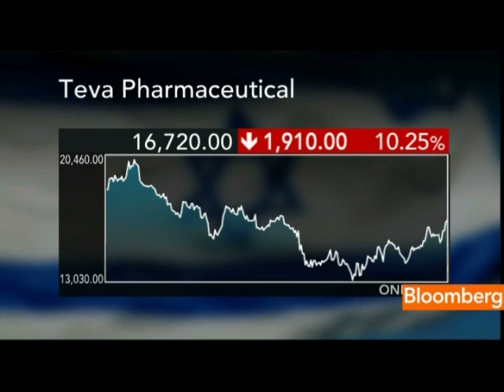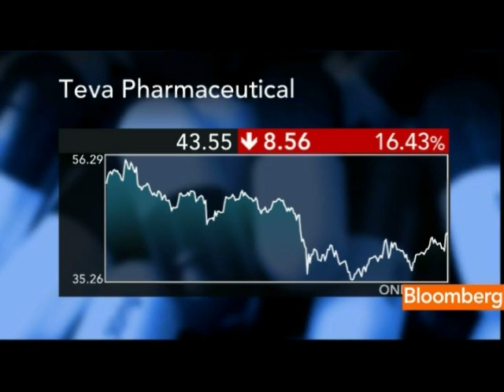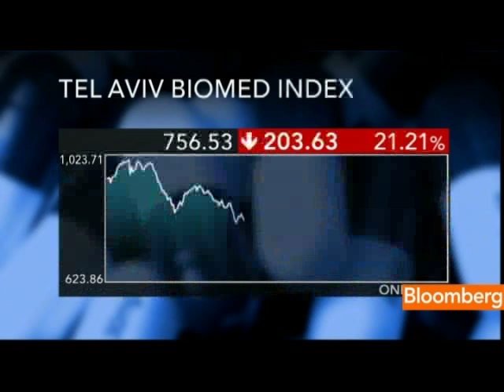Teva's Levin `Right Man at Right Time,' Says Tepper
Jan. 5 (Bloomberg) -- Steven Tepper, an analyst at Harel Finance Ltd., discusses the outlook for Teva Pharmaceutical Industries Ltd. under new chief executive officer Jeremy Levin.
     He talks with Maryam Nemazee on Bloomberg Television's &quot;The Pulse.&quot; (Source: Bloomberg)